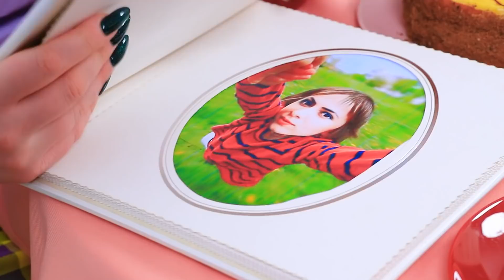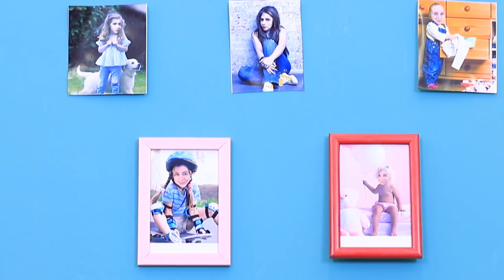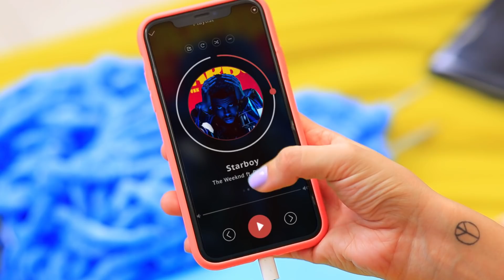¡Tipos de Madres! ¡Mamá Normal vs Mamá Genial!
¡Algunas mamás son demasiado responsables, otras son demasiado divertidas! ¡Mira nuestro nuevo video sobre los tipos de mamás!